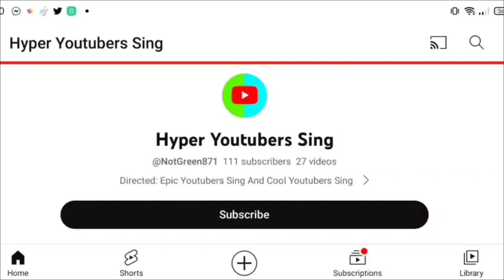MrBeast & Preston sing Industry Baby